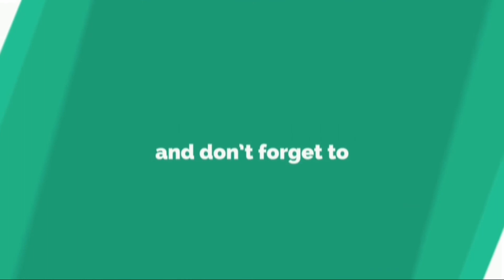Top 10 Best Men Wallet In India 2021 | Leather Wallet Under 500 | Men's Leather Wallet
product links
1. TnW Men's Artificial Leather wallet
2. Napa Hide Leather Wallet for Men
3. Puma Tan Polyester Unisex Wallet
4. Loscco Men's Tan Artificial Leather Wallet
5. Leather Wallet for Men
6. URBAN FOREST Leather Men's Wallet
7. GETOREE Teak Leather Men's Wallet
8. Cross Green Leather Men's Wallet
9. USL Leather Men's Wallet
10. GFTBX Customized Wallets for Men

This video contains some of the Best Leather Wallet for Men in India which can be useful for your grooming and for Gift purpose.